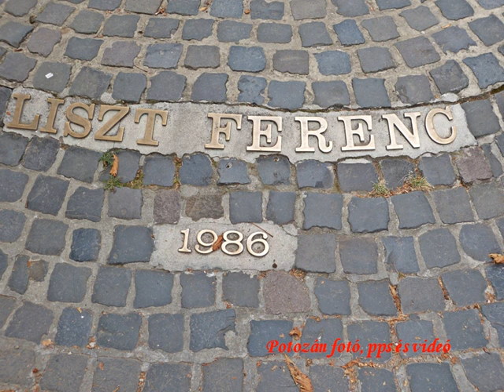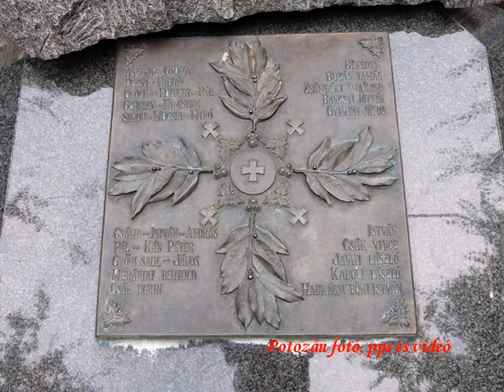Képek Kalocsáról 1 10 24 17 51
Jelentős történelmi múltra tekint vissza Kalocsa, hiszen a honfoglalás óta város, István óta a magyarság egyik kiemelkedő kulturális központja. A város egyike a négy magyarországi római katolikus érseki székhelynek, az államalapítás óta a magyar katolicizmus második központja. Híres iskolaváros, a 18. századtól meginduló oktatás az egyik legkiválóbb iskolai központtá tette a várost országos szinten. Legnevezetesebb épületei közé tartozik a kalocsai főszékesegyház, az érseki palota és a csillagászati obszervatórium, emellett jelentős értékeket őriz a város nagy belvárosa is.
Kalocsa körülbelül egyidős a magyar állammal. A honfoglalás után Árpád fejedelem szálláshelye volt, egyes kutatások azt igazolják, hogy Gézáig ez a település volt a fejedelmek székhelye. Később az uralkodói központ Fehérvárba és Esztergomba költözött, de első felkent királyunk számára Kalocsai továbbra is fontos maradt. Ennek bizonyítéka, hogy az elsők között hozott itt létre magyar püspökséget és a közeli Halom dombján királyi kúria is volt. Az első egyházfő Asztrik volt, aki a koronát hozta Istvánnak. A nemes feladat véghezvitele után az egyházmegye érseki rangra emelkedett, ezzel, Esztergommal azonos, nagyhatalmú érsekséggé vált, természetesen tiszteletben tartva, hogy a magyar egyház központja az előbbi városban van. Az egyházmegye fejlődésével párhuzamosan Kalocsai is az ország egyik vezető városává nőtte ki magát. Felépült az első székesegyház és a növekvő állam hódításain létrehozott új egyházmegyék is Kalocsa érseki tartományához kerültek, így tovább gyarapítva a helyi metropolita hatalmát és tekintélyét. A város a korabeli Fejér megye területén feküdt, ez volt az egyetlen egyházi központ, mely nem volt egy külön megye központja is, ennek ellenére a 12. századtól a kalocsai érsekek Bács és Bodrog vármegye állandó ispánjai lettek. Szent László király az érsekség központját megosztotta és Bács várába költözött az érsek is. Eleinte ez a már helyi szinten nagyvárosnak számító Kalocsának nagyobb fejlődésbeli gondokat is okozott, de Kálmán idejére visszaköltözött a káptalan és az egyházfő is inkább itt tartózkodott, melynek eredményeképp felépült a második kalocsai székesegyház. Az új épületet ereklyék és a legmodernebb korabeli építészeti bravúrok tették híressé.1875-ben nagy tűzvész pusztított, a vasútvonal pedig a fejlődés szempontjából későn, 1882-ben érte el a várost. Kalocsa az érsek földesúri uralma alatt álló mezőváros volt, 1871 után nagyközséggé alakult, majd 1921-től rendezett tanácsú város lett. Kulturális jelentőségét azonban az érsekeknek köszönhetően mindvégig megőrizte. Az ipari fejlődés az 1960-as években indult meg.
Átutazóban tettem egy sétát a városban, körülnéztem a felújítás alatt álló Főszékesegyház környékén, majd a város főutcáján, melyet az „Érsekek utcájának" is neveznek a helybeliek, de benéztem a kis térre is ahol a színház van és örömmel fedeztem fel az Első hivatalos magyar kormány szoborcsoportját is.
Sétám közben fotóztam most is, és ezekből a képekből állítottam össze ezt a videót.